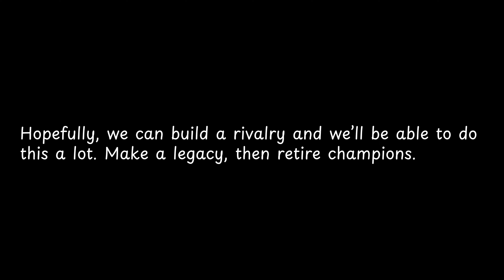Hopefully, we can build a rivalry